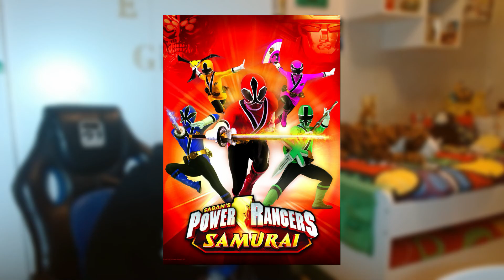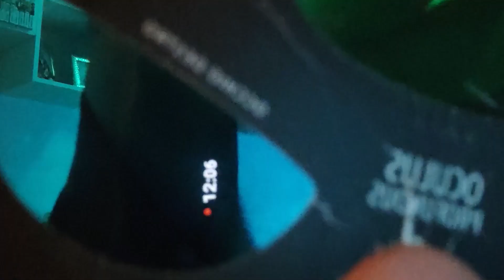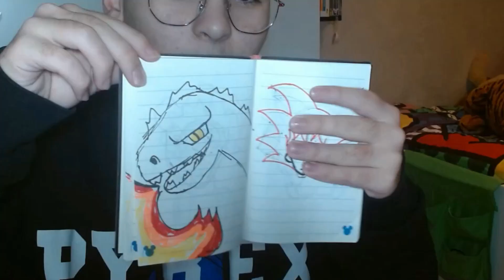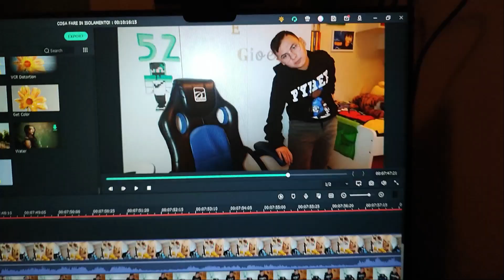cose da fare quando sei BLOCCATO da SOLO in CASA